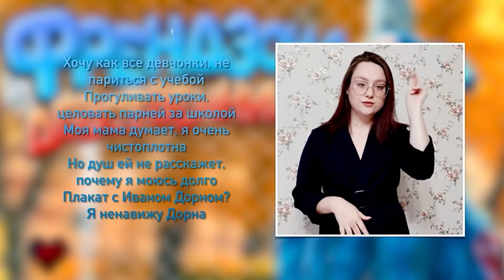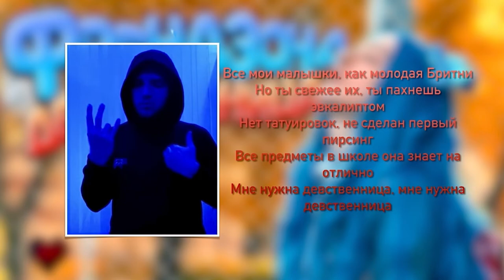ФРЕНДЗОНА - Девственница (Жестовая песня) 2022 (Дуэт Егор & Миша Агапов & Татьяна Битюцких) (+18)